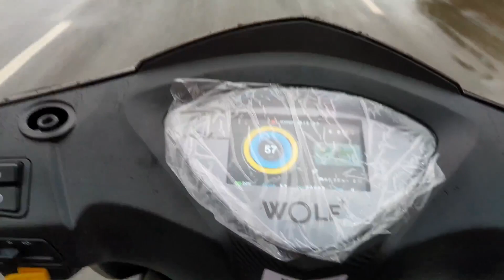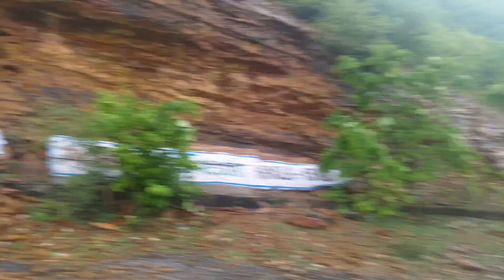JOY E WOLF + (electric scooter),RAIN TESTING, 🌧️,OFF ROAD TESTING, Hill ,VIDEO ,RAKESH GOYAL 222)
joy e bike WOLF + ,RAIN TESTING, 🌧️ HAI,OFF ROAD TESTING, HEAL TETING ,VIDEO ,RAKESH GOYAL 222)

JOY E BIKE ,WOLF + PLUS, HIGH SPEED ELECTRIC SCOOTER, RTO MODEL(RAKESHGOYAL 222)

moter 1500 w

battery lithium
60v 35 ah

Bluetooth connectivity

colour display 4.3 inches
3 speed mode

 colour matte black/Stardust grey/deep wine
rs
1,11,000 ex show room in

call chittorgarh show room
LALIT TAILOR

VIDEO UPLOADED BY RAKESH GOYAL